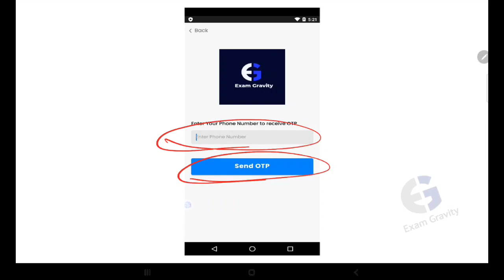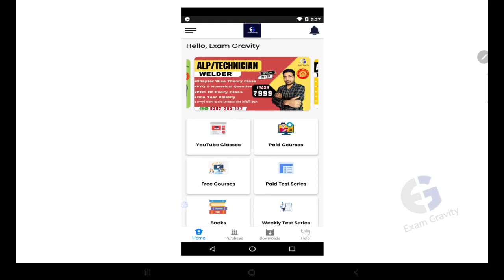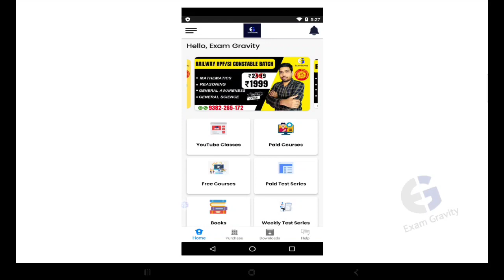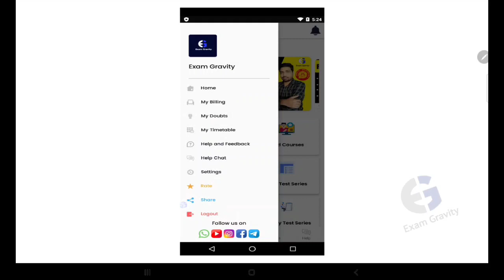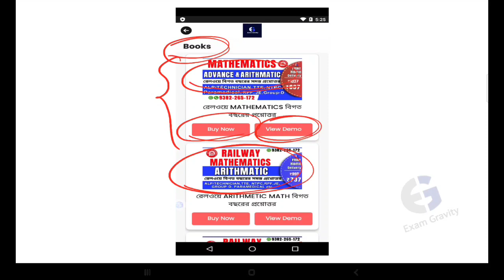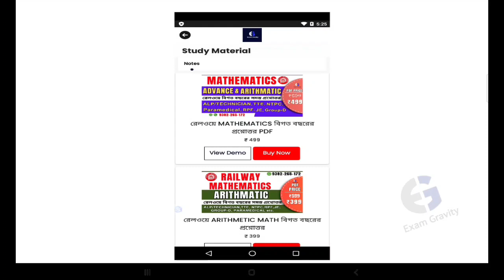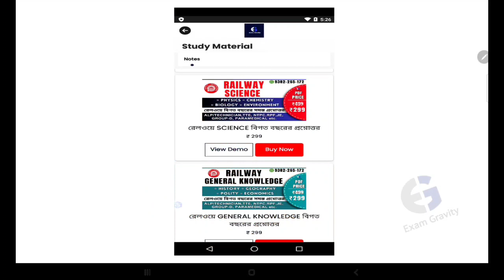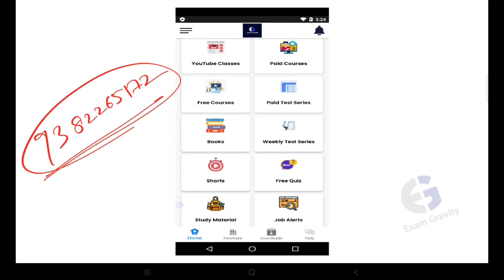Exam Gravity Application Launch 🔥 || App Course/Mock Test/Books || Sukanta Sir